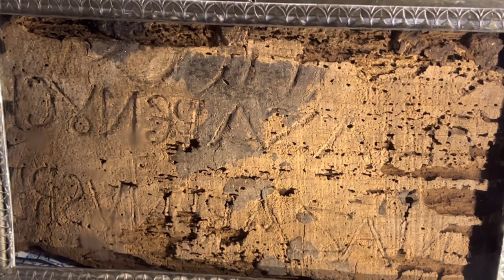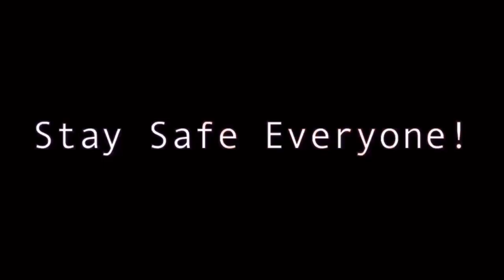OFW NA NAG-AALAGA SA ORIHINAL NA KRUS NI JESUS CHRIST AT ANG ORIHINAL NA KWENTO NG SANTACRUZAN!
Alam nyo ba na ang orihinal na kwento ng Santa Cruzan ay nagmula sa Rome, Italy?

Si Rommel Almoneda ay 15 taon nang namamahala ng mga relic ng Panginoong Hesu Kristo. Ang mga relic ay kinabibilangan ng bahagi ng orihinal na krus ni Hesus, crown of thorns at pako na nadiskubre ni Reyna Helena na ina ng Emperor ng Rome na si Comstantine. Kaya dito nagsimula sa Roma ang kwento ng Santa Cruzan!

Naririto rin ang bahagi ng krus na pinagpakuan kay Dimas, the good thief at ang daliri ni St. Thomas na ipinasok sa sugat sa tagiliran ni Hesus. Panoorin ninyo.